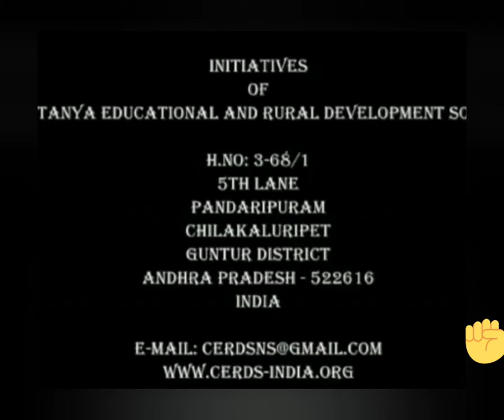| CERDS | NGO | Video by RVR and JC college of engineering | BCVS | first year Students